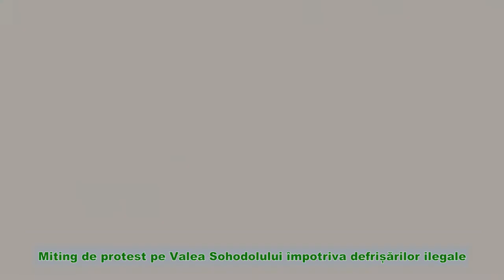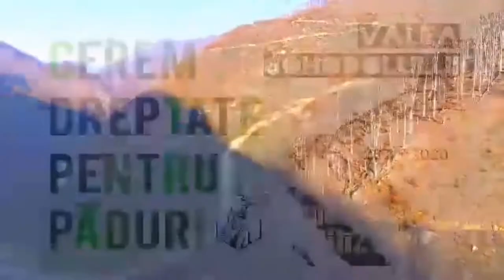Cerem dreptate pentru păduri! Miting de protest pe Valea Sohodolului împotriva defrișărilor ilegale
Un miting de protest împotriva defrișărilor cu deviza - „Cerem dreptate pentru păduri” a fost organizat la data de 28 noiembrie 2020, pe Valea Sohodolului, de Grupul Civic cu sprijinul și participarea mai multor organizații și asociații civice: Asociația „Pleniceanu”, Asociația „Detecții Gorj”, Asociația „Arca Lex”, Alianța Românilor de Pretutindeni, Asociația Concesionarilor „Corneșul Mare” Rânca-Gorj, Asociaăția „Team for Next Generation”, TransaTravel, Grupul Fermierilor Gorjeni, Organizația Special Friends, etc. Continuare pe Ionel CILICA-DIACONU Video, Iulian Bocîi